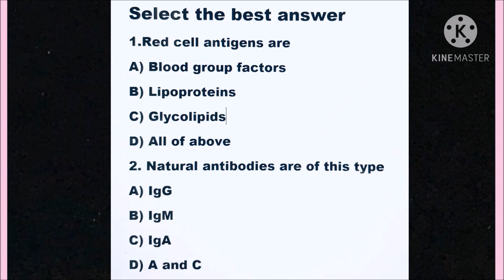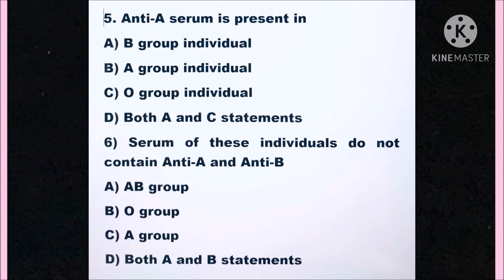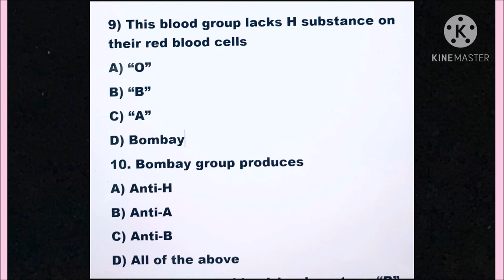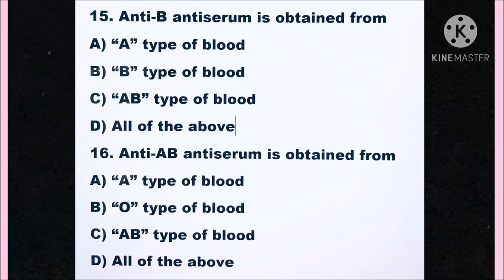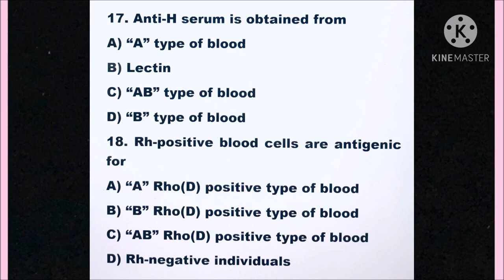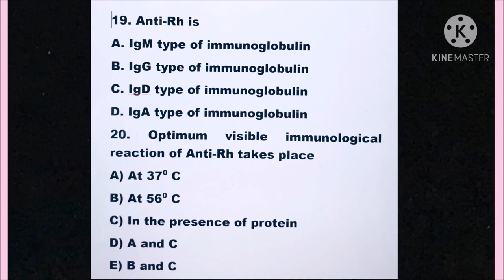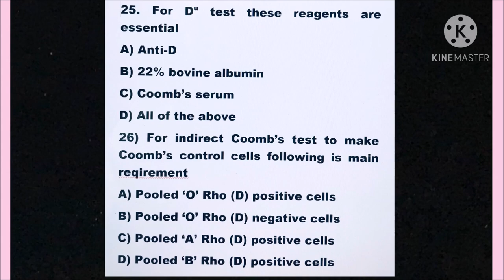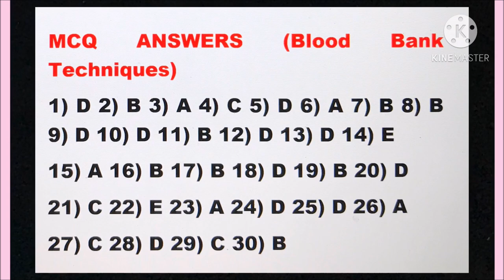Blood Bank technique MCQs by Dr. Praful Godkar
Hello, Students of DMLT, MLT, BVOK, Medicine and other Paramedical Courses. In this video I have placed MCQs with Answers on "Blood Bank Techniques" for "Online Theory/Practical/ Viva Voce Examination Practice.